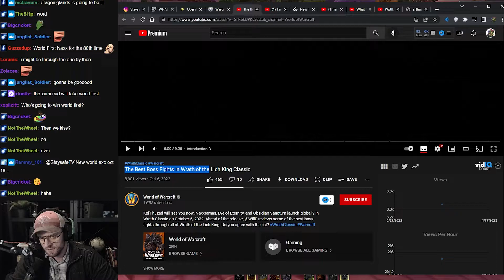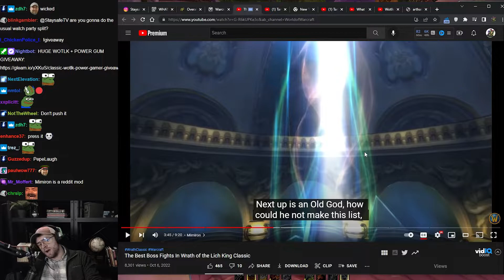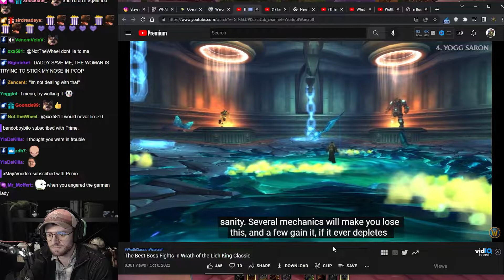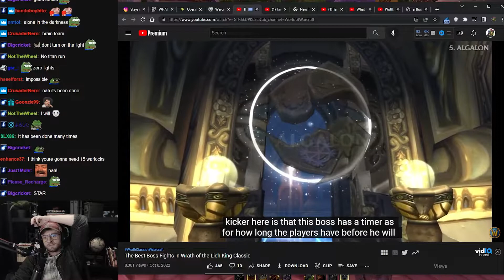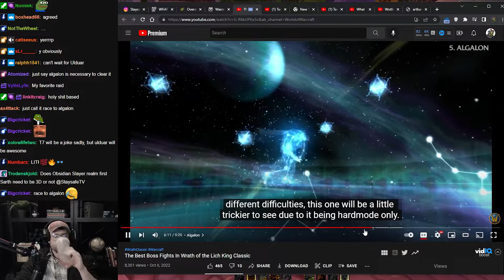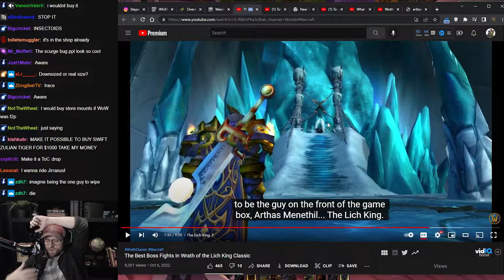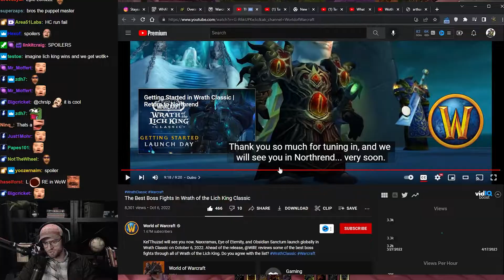The Most ICONIC Bosses of WotLK | Staysafe Reacts to "The Best Boss Fights In Wrath Classic"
Tier 7 just released and is arguably the least interesting raid tier in WotLK Classic. But there are a lot of other very iconic raids and boss encounters that are still very memorable to this day. And now with the release of WotLK Classic, you will once again be able to play and experience these iconic fights.